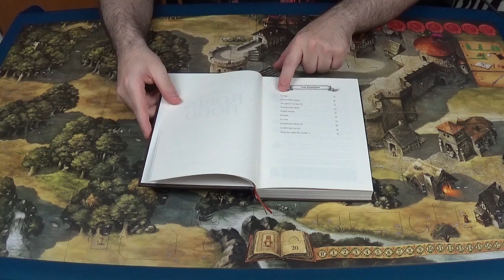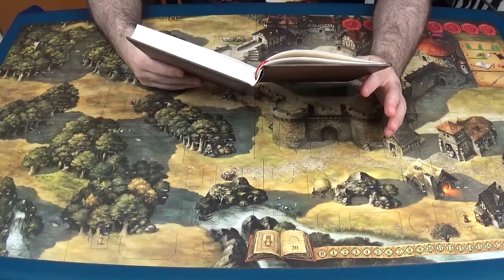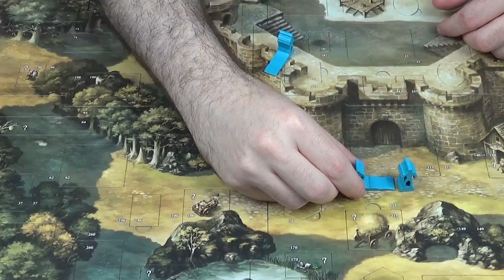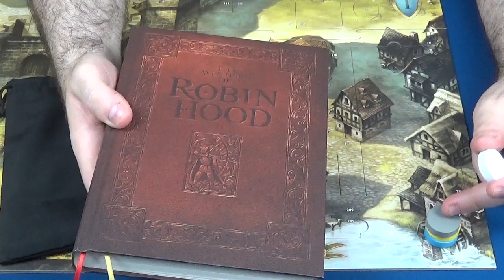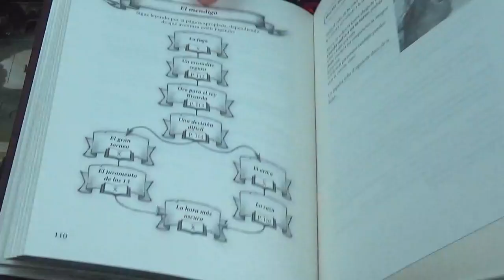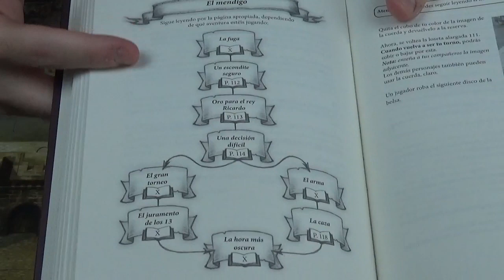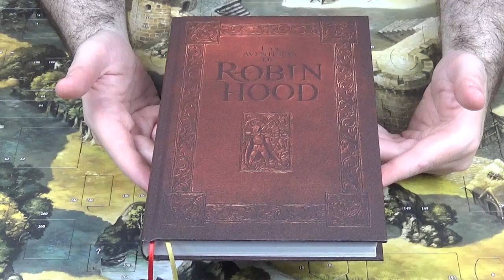Las Aventuras de Robin Hood - Devir - Tutorial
- Inicio del Vídeo 0:00
- Presentación 0:05
- Preparativos 1:11
- Movimiento 3:39
- Orden de Turno 6:51
- Guardias y Nobles 10:58
- Turno de Jugador 16:17
- Acción de Explorar 17:19
- Acción de Combatir 18:27
- Acción de Intercambiar Objetos 21:02
- Reglas Adicionales 22:37
- Conclusión Final 23:45

En la Inglaterra de 1193, el condado de Nottingham sufre bajo el yugo del malvado príncipe Juan y sus secuaces. ¿Podrán Robin Hood y sus compañeros escapar de los guardias del sheriff y completar sus aventuras con éxito?

Después de ver el contenido de la caja, hoy os traemos el tutorial de Las Aventuras de Robin Hood, el nuevo juego narrativo de Michael Menzel editado por Devir.

En el vídeo de hoy vemos las reglas más esenciales del juego, que igualmente se van enseñando de forma magistral mientras se juega, al estilo del Leyendas de Andor.

En Las Aventuras de Robin Hood, los jugadores asumen el papel de Robin Hood y sus compañeros, y la acción se desarrolla en un tablero de juego vivo sin caminos establecidos. El tablero cambia en el transcurso de cada aventura, y el movimiento de los personajes se maneja a través de un mecanismo innovador que utiliza piezas de madera de diferente longitud para los personajes. En los niveles del juego se integran diversas acciones y secretos que sólo se revelan en el transcurso de la historia. El tablero de juego "recuerda" lo que los jugadores ya han explorado o encontrado, y gracias a los materiales especiales, todo el juego se puede montar y desmontar rápidamente.

En lugar de utilizar cartas como en las Leyendas de Andor del autor, el juego cuenta la historia de Robin Hood en un libro de tapa dura de alta calidad, y dependiendo de las decisiones que tomen los jugadores, la historia cambia...